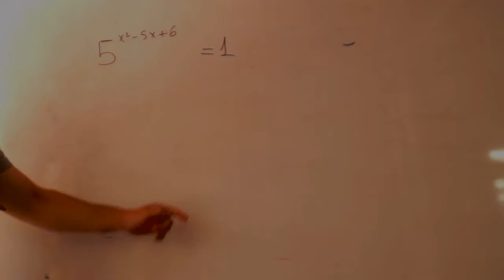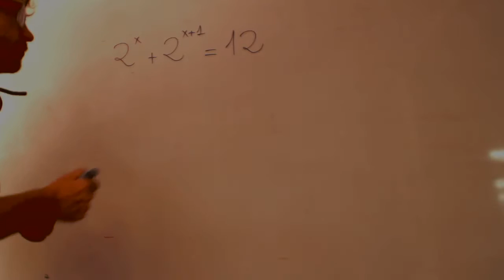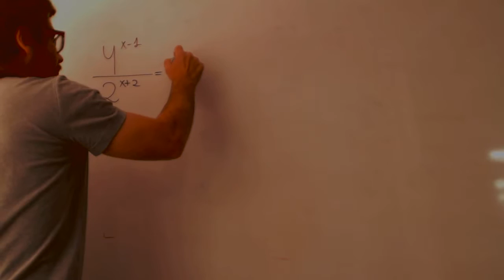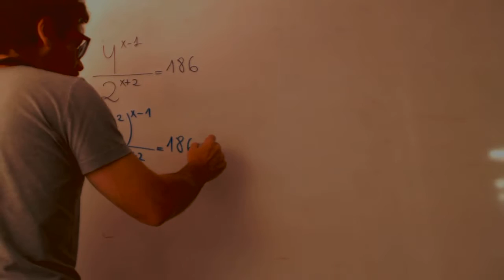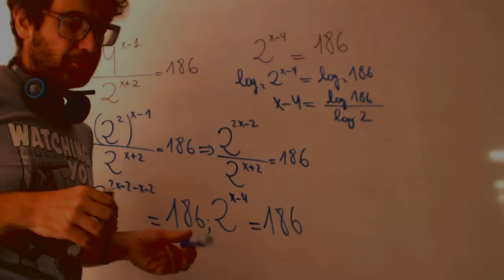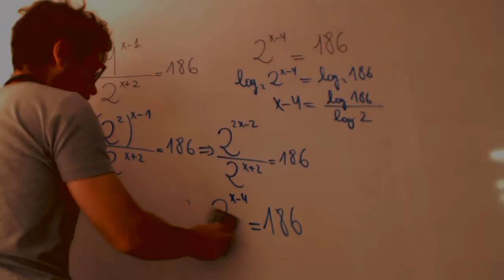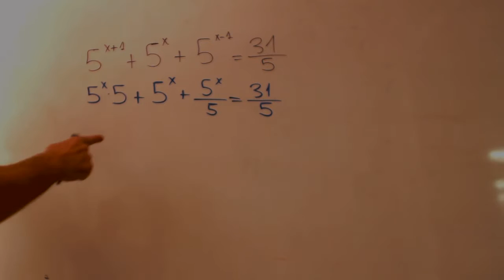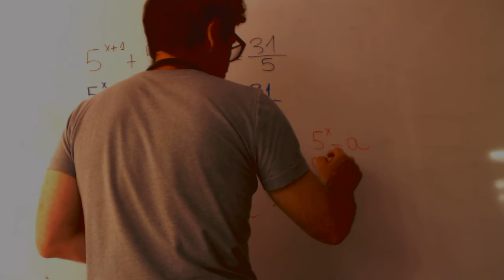Ecuaciones exponenciales Matematicas 1 Bachillerato Academia Usero Estepona